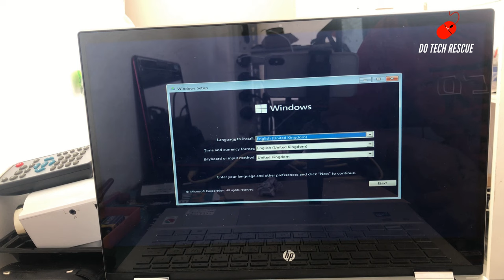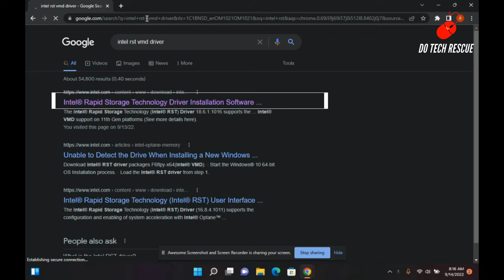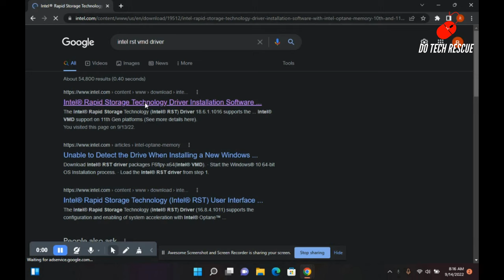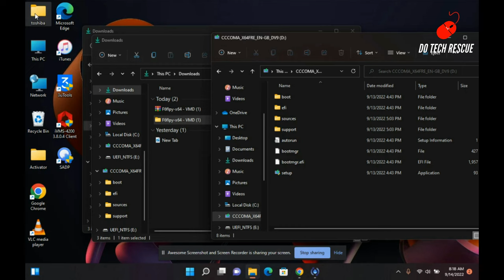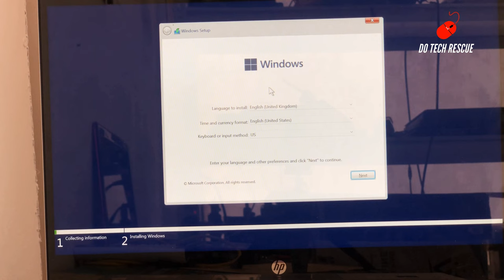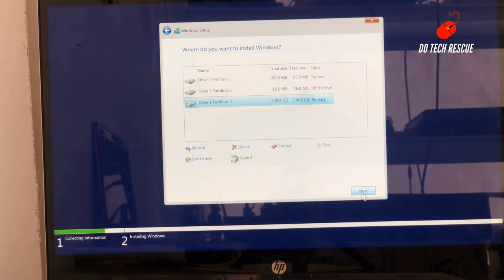SSD Not Showing Up While Windows Installation (SATA, M.2, RAID). how to fix hard Drive Not Showing